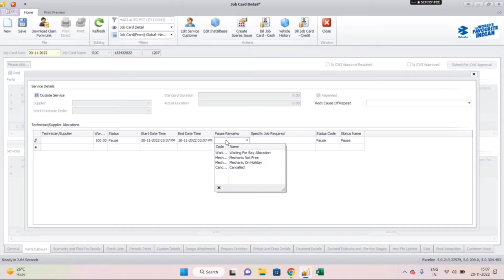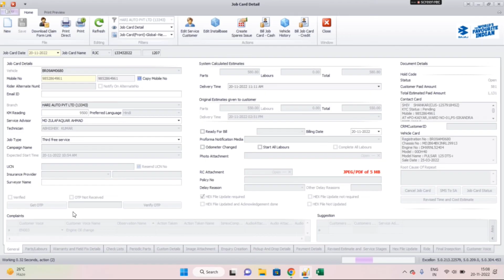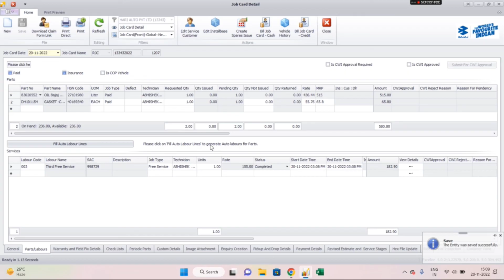HOW TO COMPLETE PAUSE STATUS IN JOBCARD IN BAJAJ EXCELLON CDMS SOFTWARE IN HINDI / EXCELLON CLOUD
HOW TO COMPLETE PAUSE STATUS IN JOBCARD IN BAJAJ EXCELLON CDMS SOFTWARE IN HINDI.

cdms software main pause status ko complete kaise karen,
excellon software main pause status ko complete kaise karen,
bajaj ke excellon software main pause status ko complete kaise kare,
how to complete pause status in excellon software,
how to complete pause status in cdms software,
how to complete pause status in bajaj software,
how to complete pause status in bajaj excellon cdms software in hindi,
how to cancle spare parts order in bajaj excellon cdms software in hindi,
how to do grn in bajaj excellon cdms software in hindi,
how to punch vor purches order in bajaj excellon cdms software in hindi,
how to punch bgo purches order in bajaj excellon cdms software in hindi,
how to punch parts order in bajaj excellon cdms software in hindi,
how to punch spare order in bajaj excellon cdms software in hindi,
how to close job card in bajaj excellon cdms software in hindi,
how to bill job card in bajaj excellon cdms software in hindi
how to add parts in job card in bajaj excellon cdms software in hindi
how to add labour charge in job card in excellon cdms software in hindi
how to open job card in bajaj excellon cdms software in hindi